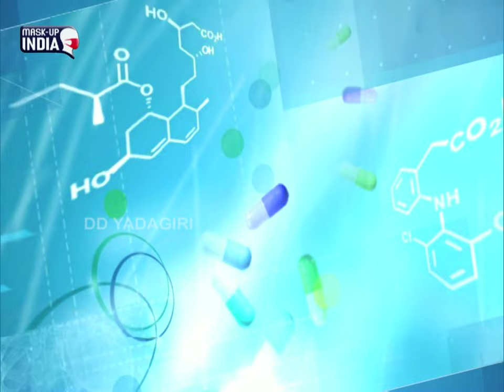కరోనా వైరస్ || స్వల్ప లక్షణాలు తీసుకోవాల్సిన జాగ్రత్తలు